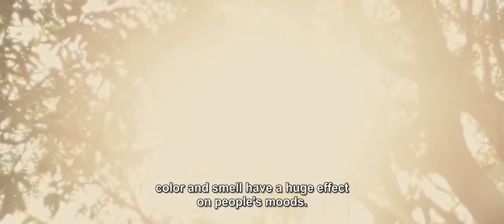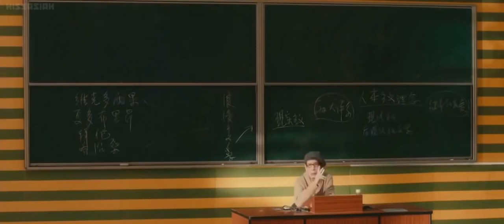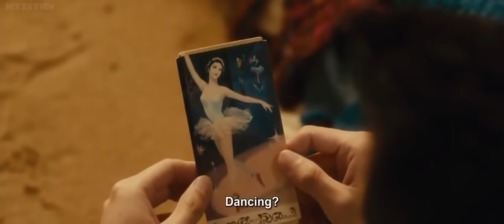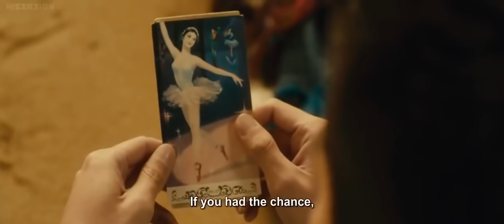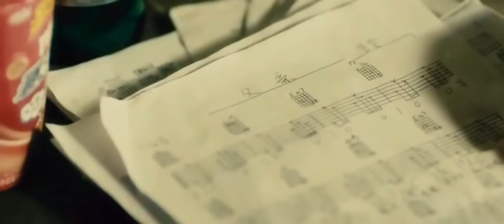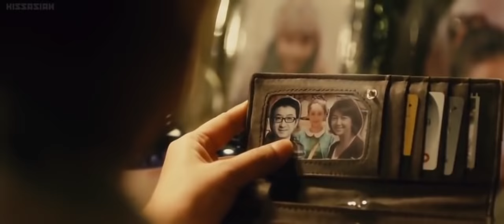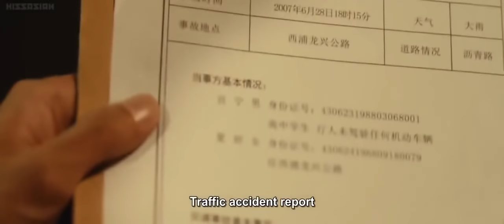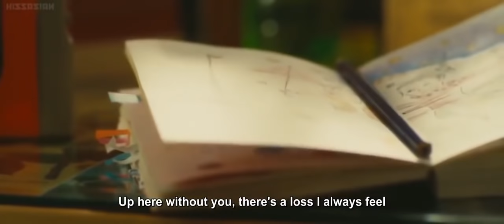First Time - Chinese Movie [Eng Sub]